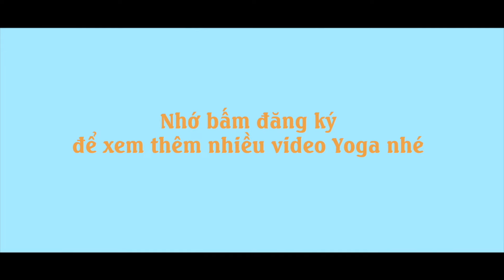BÀI TẬP YOGA TẠI NHÀ CHO NGƯỜI ĐAU KHỚP GỐI CHÂN | Yoga Sống Khoẻ Quảng Ngãi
Đăng ký ủng hộ kênh Yoga Sống Khoẻ - Quảng Ngãi miễn phí tại Thấy video hay và có ích thì nhớ bấm like và share để mọi người cùng xem nhé.

Các cô các chị có góp ý hoặc yêu cầu làm video yoga thì comment bên dưới nhé.

Tư vấn miễn phí: 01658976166 (Diễm Yoga)

Yêu mọi người rất nhiều. yoga tại nhà yoga song khoe quang ngai yoga tập tại nhà giảm cân